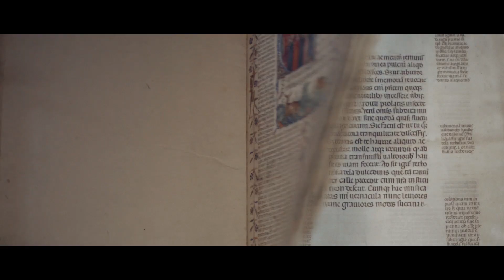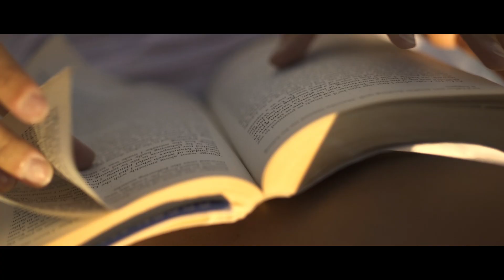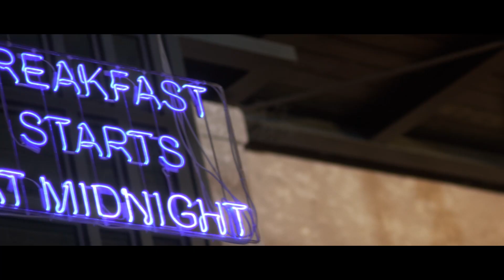Wow Tapes: Italia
Where was it filmed?

Italia: where "WOW" belongs.

How were we supposed to film Italia?

Our biggest love, our weak point, our shame and our pride?

The place we live everyday, the very same one that slaps us in the face everytime we take a step outside of home, the one we can't get enough of.
In October 2016, we decided to drop everything and leave for a 6-week trip around Italia, from Sicily to the Alps, on a 1981 "Are you crazy, it's never gonna make it" van.
What we've found was incredible. An indescribable variety of landscapes and habits for such a small land, that it truly felt like we were crossing 20 different countries at once, yet no where we felt like tourists.

This is the List of the places you find in the video:

Firenze 00:15
Cappella degli alpini - Auronzo di Cadore  00:21
Porto Venere 00:19
Chiesa parrocchiale di San Martino - Cadore 00:22
Milano  00:25
Pietra Pertosa 00:28
Roma 00:31
Termoli 00:38
Bologna 00:40
Biblioteca malatestiana - Cesena 00:41
Burano 00:47
Polignano a mare 00:49
Napoli 00:50
Atrani 00:56
Campagna Umbria - Foligno 01:07
Campagna in Valle d’Aosta 01:08
Roma - mercato Campo de' fiori 01:10
Fontana udine 01:14
Reggia di Caserta - Fontana di Diana ed Atteone 01:16
Porto venere 01:19
Vernazza 01:22
Genova 01:25
Costiera amalfitana - pescatore 01:23
Spilamberto - pittore 01:25
Urbino 01:30
Positano 01:32
Scala dei turchi -  agrigento 01:34
Spiaggia dei 300 scalini gaeta 01:37
Colosseo - roma 01:38
Firenze 01:41
Venezia 01:43
Urbino 01:44
Bar del fico - Roma  01:49
Venezia 01:50
Genova 01:53
Costiera amalfitana 01:54
Marostica 01:55
Burano 01:56
Grottaglie - Murales 01:57
Tre cime di Lavaredo 01:58
Trani - cattedrale sul mare 02:01
Jesi - mamma con bambino 02:07
Interno reggia di caserta 02:12
Trento 02:13
Tempio valadier - marche 02:14
Binocolo - Taormina 02:15
Festival holi Roma 02:16
Roma isola tiberina 02:17
Ai pioppi - Luna Park 02:18
Castel del monte 02:20
Gioia del colle 02:20
Furore - costiera amalfitana 02:21
Rosti - Pigneto 02:22
Signor Morini - Parmigiano reggiano 02:28
Panificio Gravina di puglia 02:33
Gelateria - Ciro e Pio - Jesi 02:35
La botteguccia del Campo 64 - Foligno 02:36
Palermo aereoporto 02:38
Spiaggia del polpo - Isola Maddalena 02:40
Ombrelloni - Lungomare di Latina 02:42
Spiaggia dei conigli - Lampedusa 02:44
Sabaudia 02:44
Porto Pino - Sardegna 02:46
Otranto - tuffo 02:47
Baia - citta' sommersa Napoli 02:50
Passo Giau - Dolomiti - 03:03
Lago di Bauxite - Otranto 03:18
Grotta della poesia -  Roca vecchia 03:21
Gravina di puglia 03:24
Costiera amalfitana 03:27
Olbia sardegna  03:31
Pordenone 03:33
Tre cime di Lavaredo 03:35
Rocca calascio 03:37
Aspromonte 03:40
Fori imperiali 03:41
Piazza Navona - Roma 03:42
Manuela - Aosta 03:43
Bologna 03:47
Piazza delle erbe - Verona 03:49
Alpi Orobie 03:50
Tropea 03:53
Roma parco degli acquedotti 03:54
Marostica - Piazza del Castello 03:58
Club 2 club - Torino 03:58
Macro testaccio - None studio deep dream 04:01
Club 2 club torino 04:02
Urbino - the twenties speakeasy 04:03
Roma - Villa Ada 04:15
Trastevere 04:07
Urbino 04:08
Outdoor festival 04:09
Roma - Villa Ada 04:11
Montefiascone 04:14
Craco 04:19
Bosco verticale - Milano 04:23
Lucca - Duomo 04:24
Matera Palazzo Gattini 04:28
Civita di Bagnoregio 04:29
Vini Sfusi Vecchia Cantina da Mauretto -  Pigneto Roma  04:33